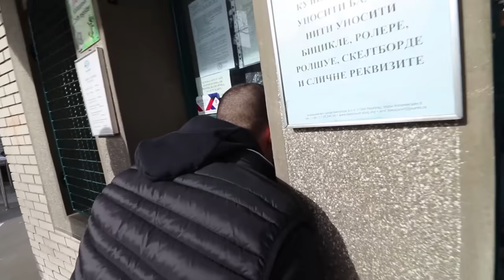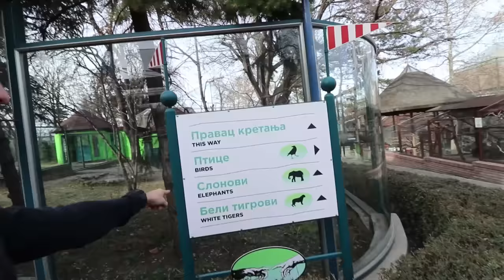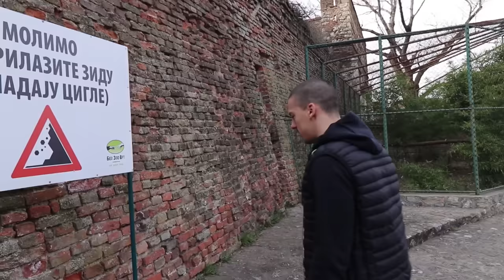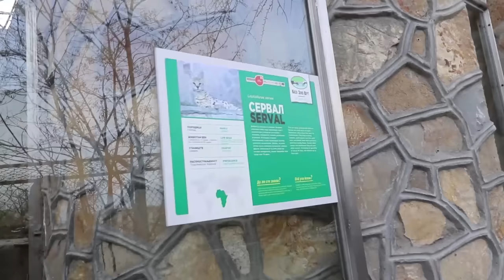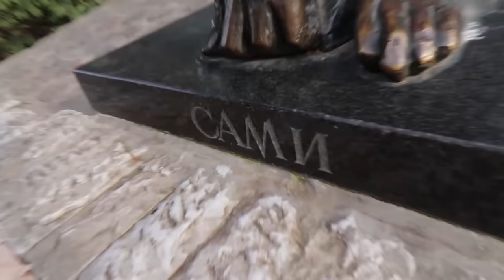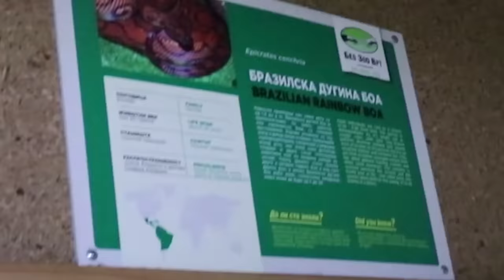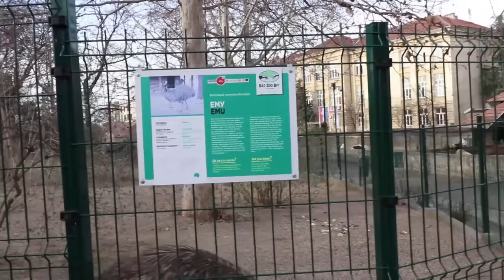PAPAGAJ ISPROZIVAO CHODU U ZOO VRTU!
1 like 1 papagaj